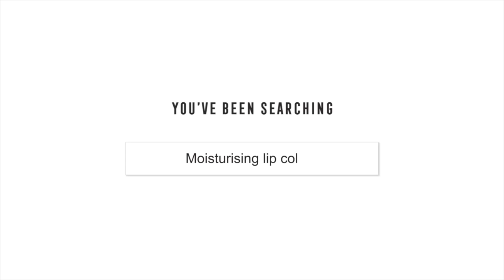Glossy Lepper med Max Factor Colour Elixir Lip Cushion Leppestift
Få trendy, glossy lepper med nye Max Factor Colour Elixir Lip Cushion leppestift. Med «skin-loving» ingredienser som vitamin E, pleiende oljer og antioksidanter får leppene fuktighet og pleie. Se flere Max Factor videoer her

Dette er en sminkevideo fra Max Factor Norge om nyheten Max Factor Colour Elixir Lip Cushion Leppestift som har «skin-loving» ingredienser som vitamin E, pleiende oljer og antioksidanter og gir leppene fuktighet og pleie.